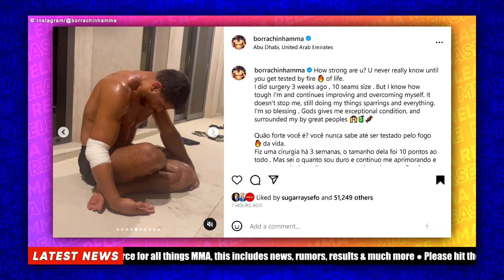Paulo Costa vs Khamzat Chimaev Bout In JEOPARDY? Paulo Costa Reveals Shocking News | MMA NEWS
👍 Please LIKE if you enjoyed this video.